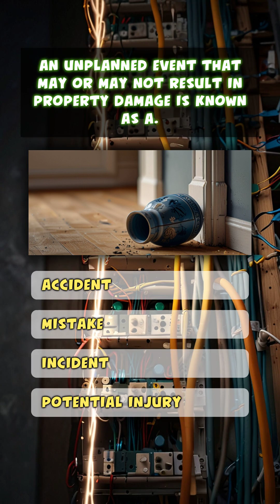Basic Safety 001 Trivia Clips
🚀💥 Are you ready to light up your knowledge? Jump into our electrifying Trivia Series on Tesla Harmonics! 🧠🛠️ Basic Safety - 001 is out NOW!

Do you have what it takes to master the challenge? 🎯🔥

👀 Watch, learn, and conquer! Each video packs about 5-8 sizzling questions to test your Electrical and Construction smarts! 🏗️⚡